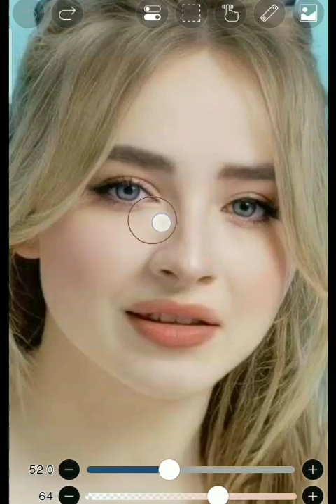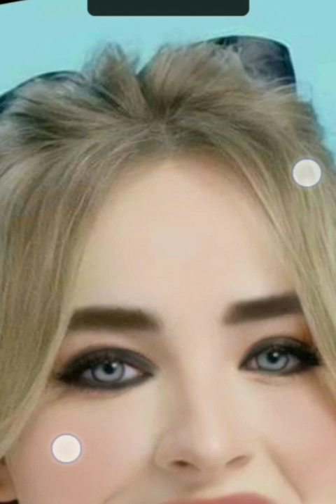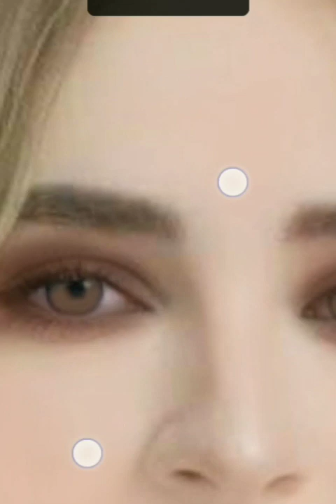beautiful makeup video 👌👌💕💕video